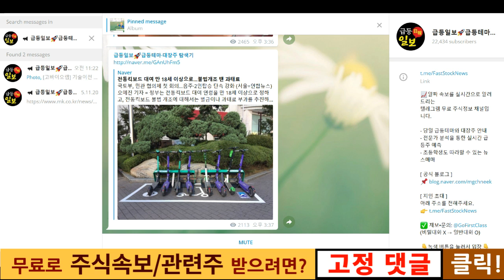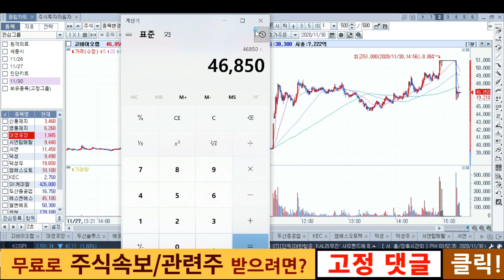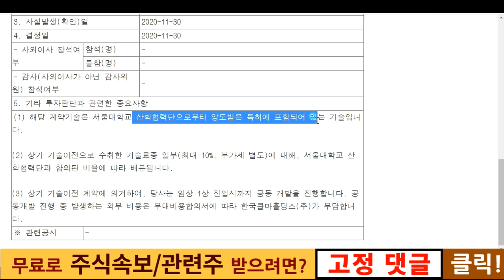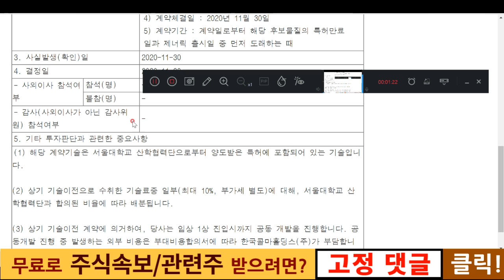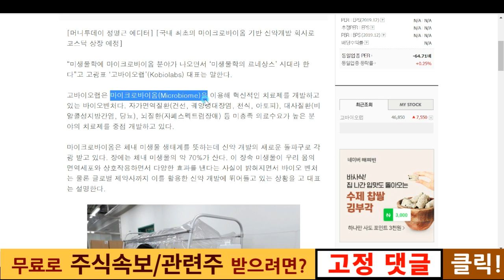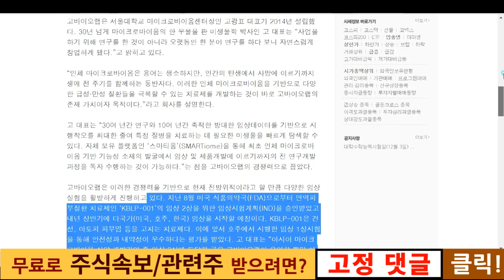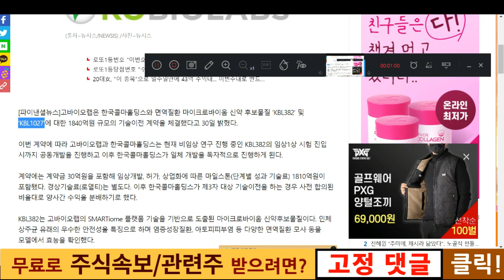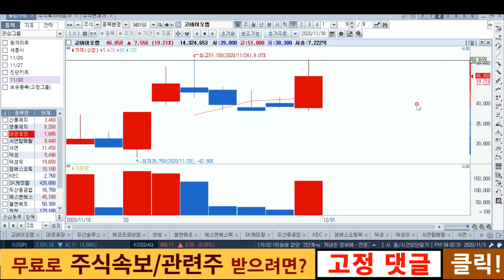고바이오랩 상한가의 비밀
사실 장 막판에 상이 풀려버렸지만ㅡㅡ;;

어쨌든 고바이오랩 장중 슈팅을 나오게 한 그 비밀에 대해 한 번 알아보도록 하겠습니다 ^^